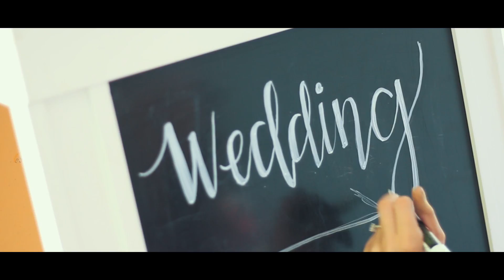Jessi + Robby // An Emotional Wedding in Chattanooga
SUCH a beautiful wedding to be a part of! Even if it was just filming it! :)

Jessi and Robby -- y'all are the most wonderful human beings and I'm so happy for you both! I hope you love your video!

Songs:
All My Love - The Icarus Account